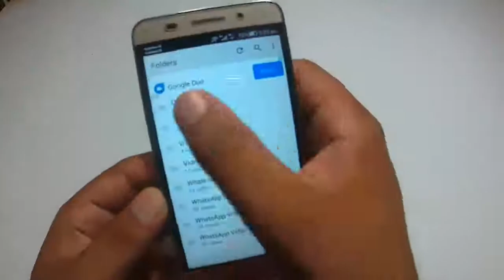HOW TO MAKE SMARTPHONE PROJECTORS WITHOUT MAGNIFYING GLASS USING BULB, SHOEBOX, NEW PROJECTOR PHONE!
How to Make Smartphone Projector Without Magnifying Glass | Using Bulb 2020 | Shoe Box | Bulb at Home. Hello Friends Today I will show you How to Make a Smartphone Projector Without using a Magnifying Glass | Using Bulb | Shoe Box | Bulb at Home!! This is a very simple way to make a Projector with the help of a Light Bulb & a Shoe Box.

The Process is in the Video Step by Step.

Photo by Aleksey Marcov from Pexels